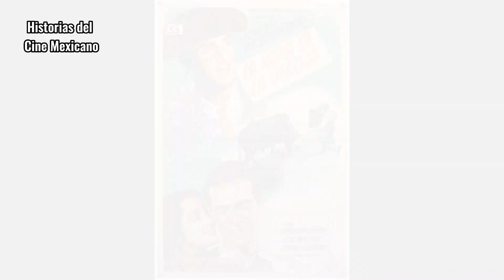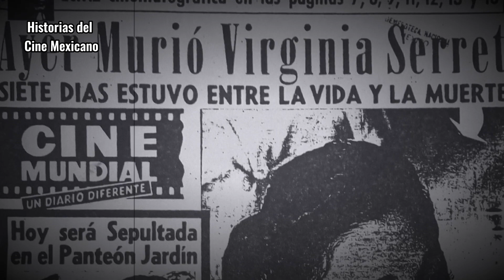TRABAJÓ CON PEDRO INFANTE Y ENFRENTÓ UN TRISTE FINAL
¿Qué fue de ella?